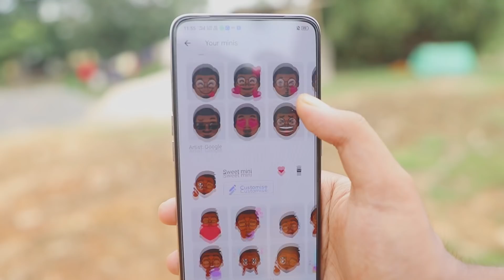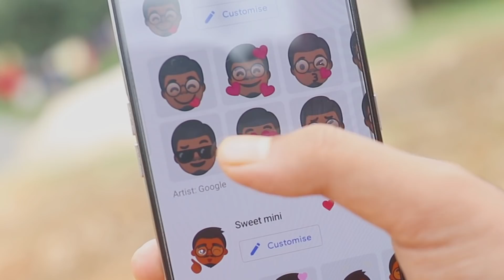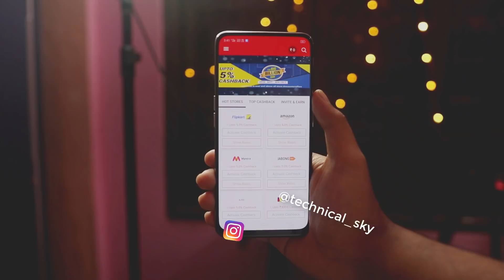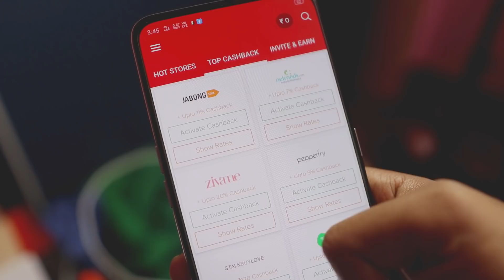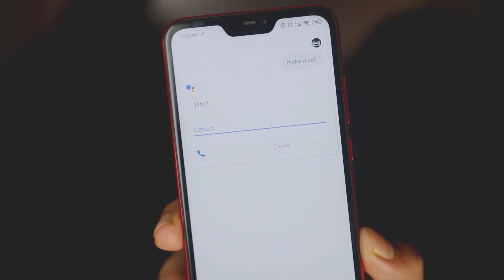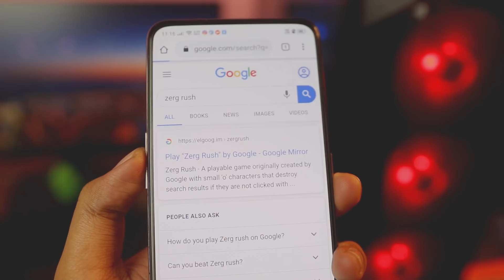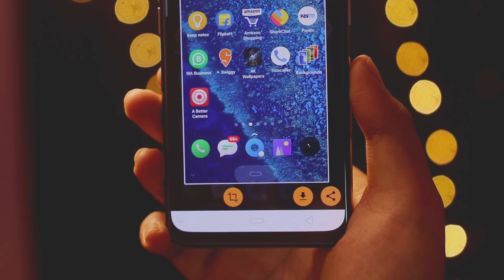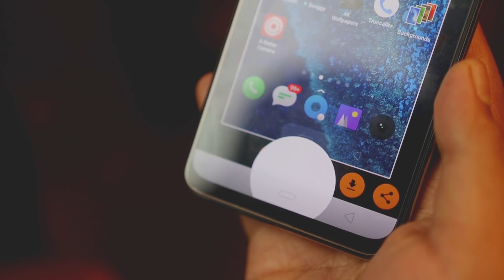Top 5 Amazing Android TIPS and TRICKS | 5 Android Tricks you have to know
My Gears ⤵

Simple Tripod

Mini Tripod

My mic

Pop filter

Sound Card

Mic Stand

NCS